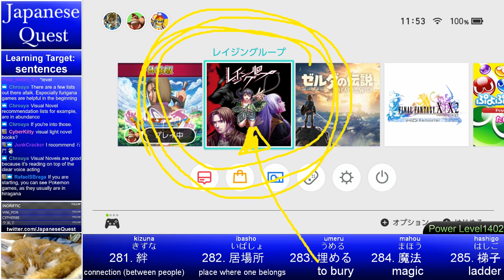Japanese Quest #192 - Learn Japanese from Dragon Quest 11 - Day 8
Japanese Quest continues in Dragon Quest XI S for the Nintendo Switch!
On Japanese Quest people can learn Japanese on a journey through Japanese video game worlds, with a licensed Japanese teacher as their guide.

Today on Dragon Quest 11, we sneak back to the castle where all of the guards are looking for us!